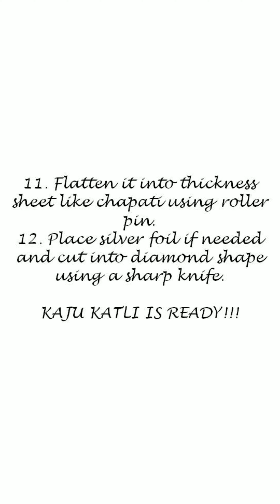Kaju Katli | Kaju Burfi | Kaju Katli Recipe | Diwali Special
INGREDIENTS:
Cashew Nuts – 2cups (250grams)
Sugar – 1 cup (125grams)
Silver foil – optional

RECIPE:
1. Take cashews in a mixer jar and make fine powder.
2. Pulse grind to avoid oil secretion and clumping of the powder.
3. Sieve the powder once to remove lumps and big pieces. Grind them to make fine powder if needed.
4. In a thick bottomed vessel, add sugar and water. Melt the sugar completely.
5. Once it boils, add the cashew powder and mix evenly making a  smooth consistency.
6. Cook entirely on medium flame and keep stirring to avoid burns at the bottom.
7. As the mixture thickens, add half the ghee and cook.
8. After 2 minutes and add ghee and cook.
9. After add the ground cashew, cook for 8-10 minutes. As the mixture starts to leave the pan, switch off the flame.
10. On a greased plate, tray or baking sheet, pour the mixture and cool down. After 5-10 minutes, knead into soft dough using spatula then switch to hands.
11. Flatten it into thickness sheet like chapati using roller pin.
12. Place silver foil if needed and cut into diamond shape using a sharp knife.

KAJU KATLI IS READY!!!